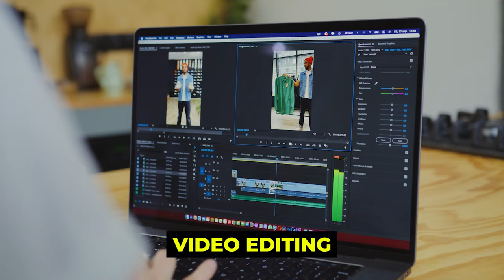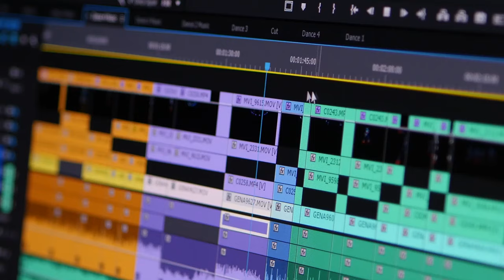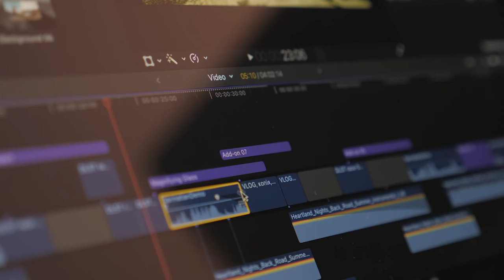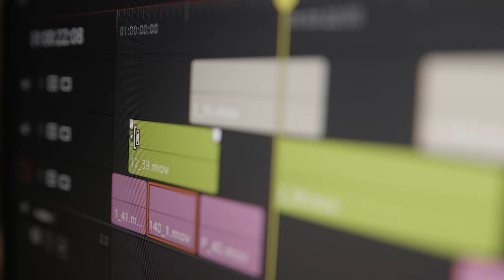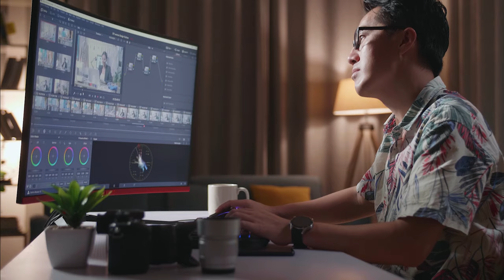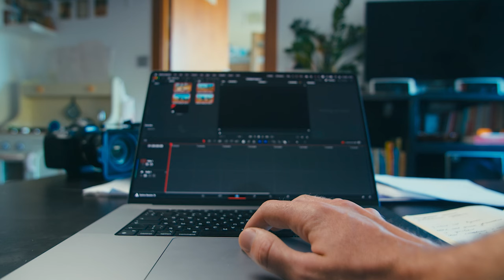Laptop Buying Guide For Video Editing, Graphics Designing & 3D Rendering [HINDI]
In this video, I share a laptop buying guide for video editing. It will help you to select some of the best laptops for video editing.

Featured products in the video:

We Create informative and engaging content about gaming PCs, consoles, and related devices for the gaming community.